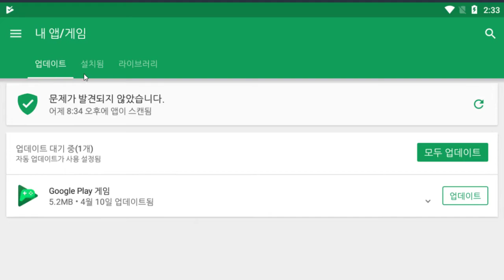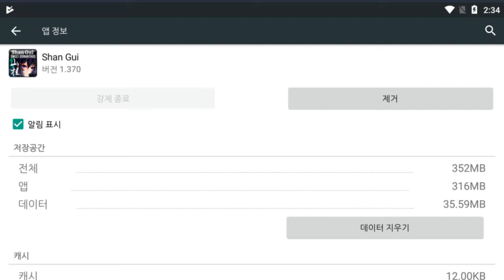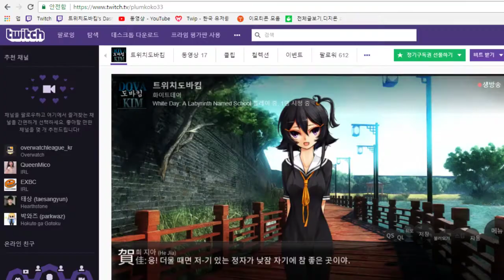여우소녀와 추억을 찾아 떠나는 게임 엔딩까지 - 샨구이 (도바킴)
샨구이 (도바킴)